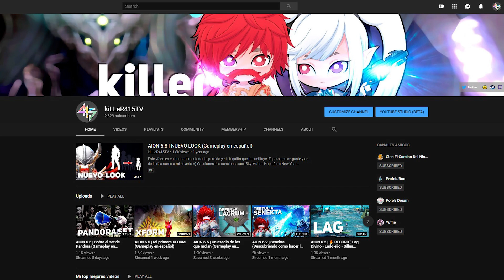AION | SPEEDPAINT de los "dos" mains (by SelenaBitt)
Le he dado un cambio de aspecto al canal de youtube con la ayuda de SelenaBitt y sus creaciones, ha quedado genial la portada.

Por si no sabéis quien son, el gran bigote es el del templario y las coletas del gunner, los dos mains xD

En este vídeo nos deja ver como ha sido el trabajo que lleva detrás estos muñecos tan cute :3

Muchas gracias por los dibujos.

Gran artista